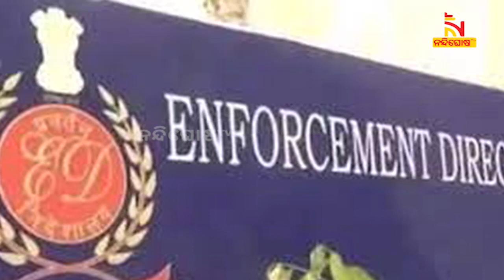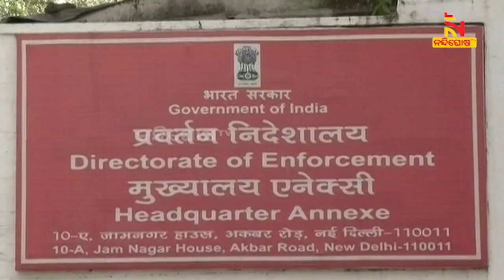ପ୍ରବର୍ତ୍ତନ ନିର୍ଦ୍ଦେଶାଳୟକୁ ସୁପ୍ରିମକୋର୍ଟଙ୍କ ତାଗିଦ | NandighoshaTV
ପ୍ରବର୍ତ୍ତନ ନିର୍ଦ୍ଦେଶାଳୟକୁ ସୁପ୍ରିମ ଝଟକା  । ଇଡିର କାର୍ଯ୍ୟବ୍ୟବସ୍ଥାକୁ କଡା ଭାଷାରେ ଆକ୍ଷେପ କରିଛନ୍ତି ସର୍ବୋଚ୍ଚ ନ୍ୟାୟାଳୟ । ଗୋଟିଏ ପରାମର୍ଶ, ଆଇନ ଅନୁୟାୟୀ କାର୍ଯ୍ୟ କର । ଆଇନର ଅପବ୍ୟବହାର କରନାହିଁ

* DishTV Channel No: 1367
* Airtel Digital TV Channel No: 611
* TATASky Channel No: 1779
* hathw@y Channel No: 731
* Ortel Channel No: 707
* Videocon d2h Channel No: 840
* SITI Channel No: 17 & 458
* GTPL Channel No: 719
* SUN Direct Channel No: 667
* Asianet Channel No: 219